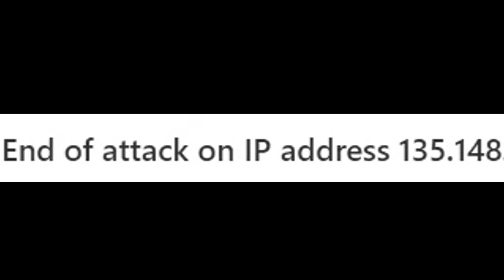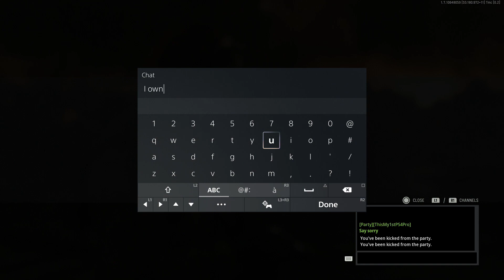Booter tries again and accepts defeat (Part 2 of UNHITTABLE VPN Trolling (Episode 4)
So did you think about what I said SSSniperWolf? Are you okay with your hot sister having 3 sums with us? I know you would enjoy it weather you choose to admit it or not. Because I am Satan, I will make our 3 sums incredible. I'll give you a 10 inch dick since I have the power to do that and we can tag team your sister together. Just imagine how hot it would be when both of us are inside of her.